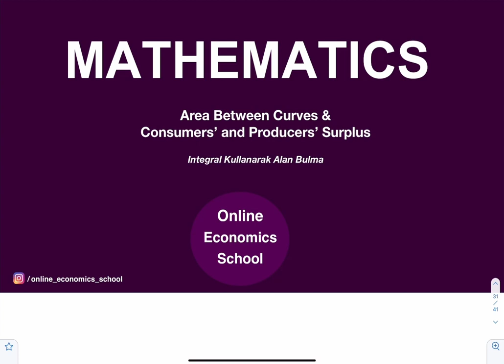Integral - Fundamental Theorem of Calculus & Area Between Curves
Bu videoyu izleyerek bu konuyu anlayacaksınız, tebrikler. Bu ders ile ilgili içeriklerimizin tamamını izleyebilmek için sitemizi ziyaret ediniz: